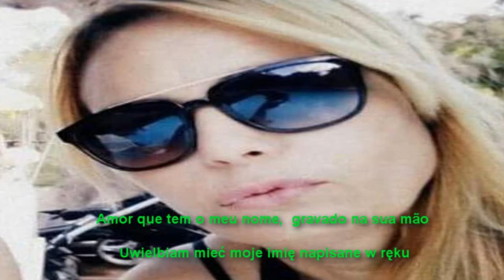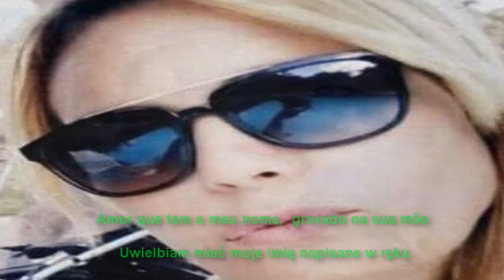Voando pelas Estrelas,,,,,Francisco Luiz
Voando pelas Estrelas,,,,Minha Música Super Doce
Video com Amigas Queridas de meus Facebook,